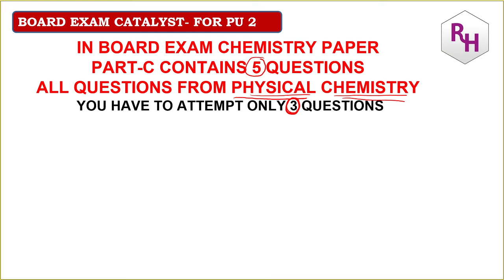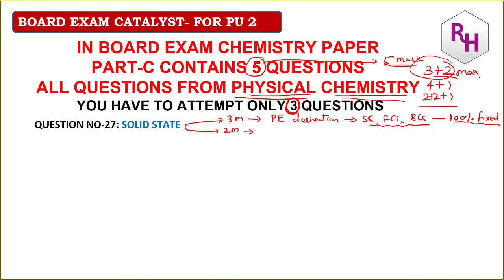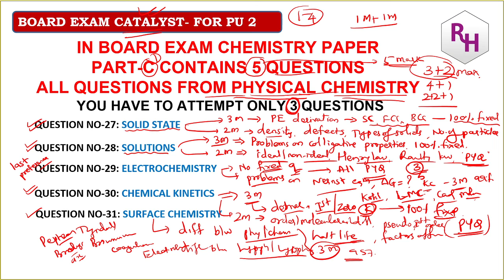PART-D (IV) 5 MARKS-PHYSICAL CHEMISTRY | CHEMISTRY BOARD EXAM CATALYST | # 8 | IT GIVE YOU 15 MARKS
PART-D (IV) FIVE MARKS -PHYSICAL CHEMISTRY || CHEMISTRY BOARD EXAM CATALYST  | # 8 | IT GIVE YOU 15 MARKS

1. COORDINATION COMPOUNDS L-1  CLASS 12 NEET | CHEMTONICS # 3 | |JEE|CET| SYNOPSIS FOR NEET, JEE AND KCET

3. How to see HYBRIDISATION OF ANY central element. Very important concept for CET, NEET AND JEE EXAMS

5. ALCOHOLS, PHENOLS AND ETHERS I CLASS 12 I II PUC I SUPER 10 SERIES I KCET AND NEET I previous year PAPER SOLVED